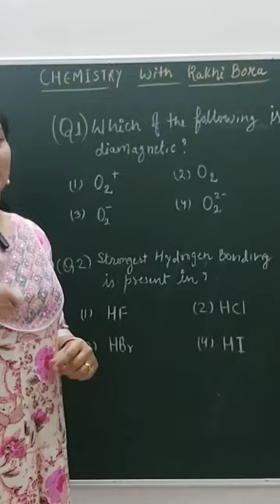chemical Bonding Hydrogen bond VSEPRT VBT MOT IIT-JEE preparation NEET # mcq # important